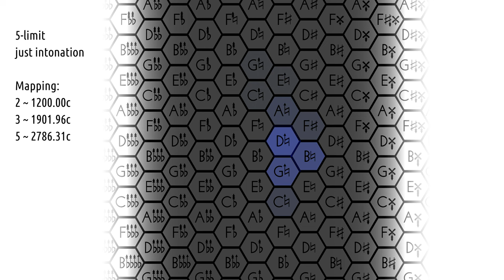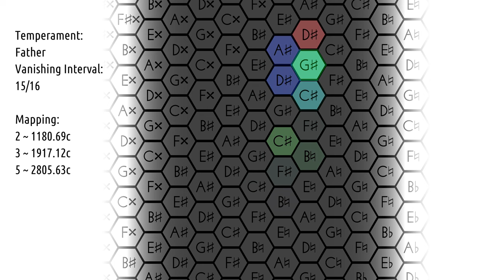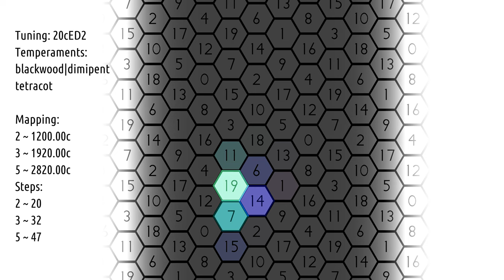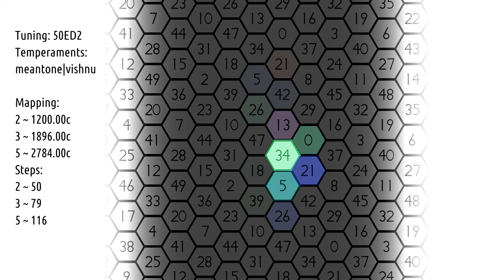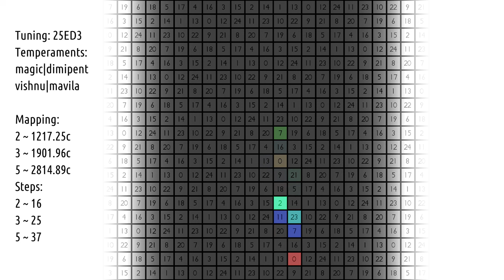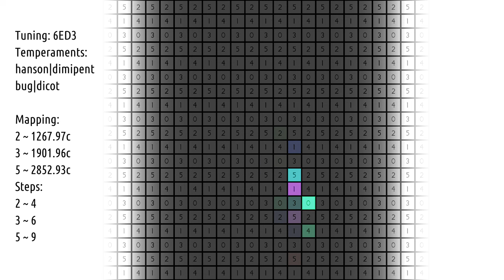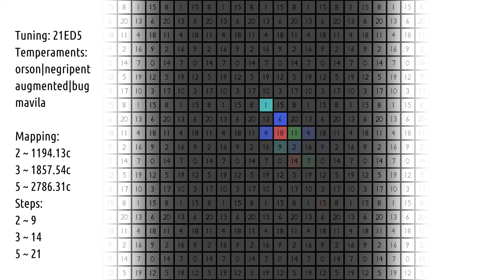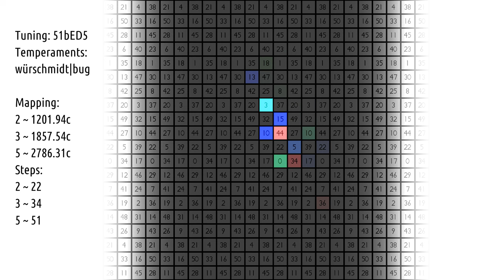Giant Steps but it's Microtonal MIDI in over 100 tunings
John Coltrane's classic Giant Steps in 5-limit Just Intonation and in a few of the countless ways to map it to a lower dimensional tuning.

00:00 Just Intonation
05:21 Meantone and Exotemperaments
06:53 Wendy Carlos' Delta, Gamma, Beta and Alpha
07:55 Small xED2
33:16 Small xED3
36:20 Small xED5